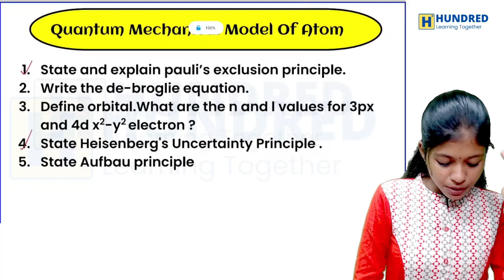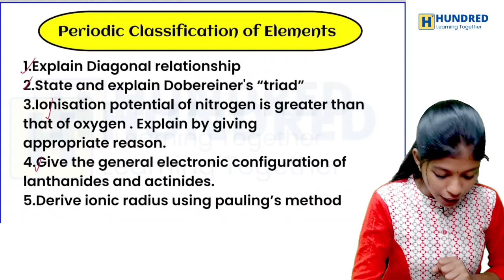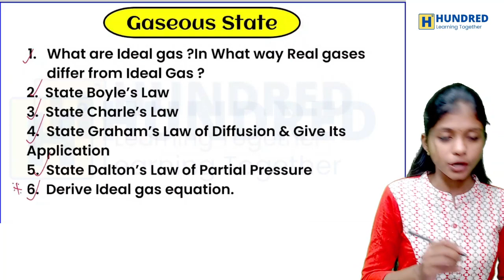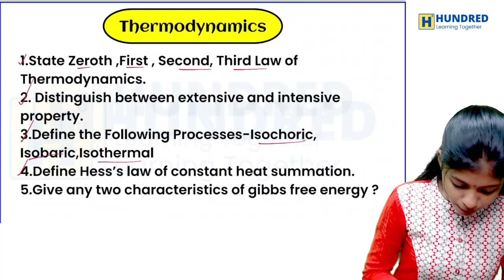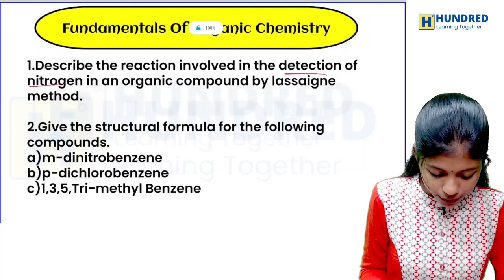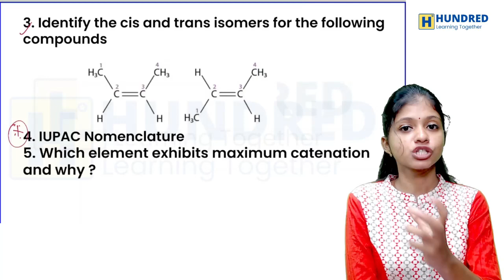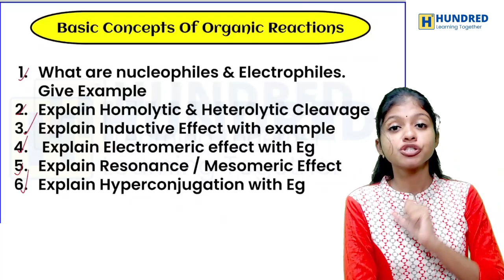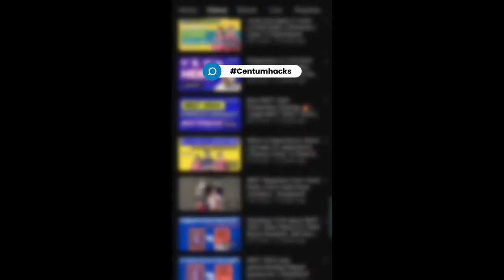11th Chemistry Sure Shot 65+ Important Questions | 11th chemistry important questions 2024